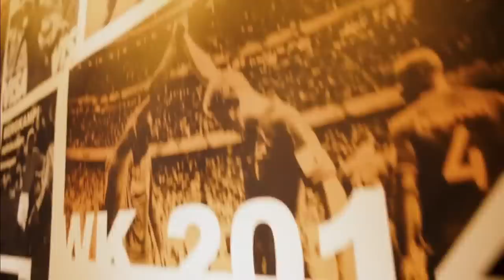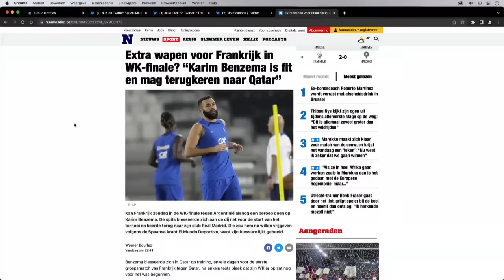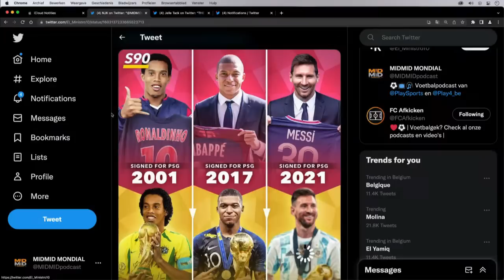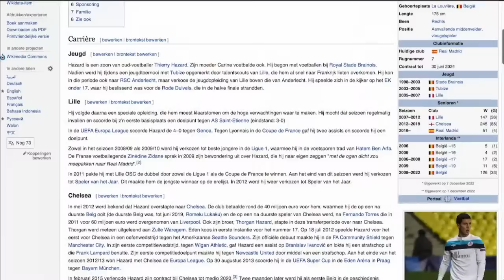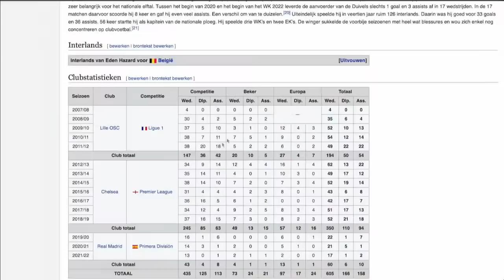MIDMID MONDIAL #25 - Joris Brys & Nicolas De Brabander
Over voetbal valt veel te vertellen. En dat doen Sam Kerkhofs en Evert Winkelmans met veel passie in hun dagelijkse, eigenwijze voetbalpodcast. 29 dagen lang presenteren ze live het meest verfrissende voetbalprogramma over de belangrijkste bijzaak van het jaar. Met Joris Brys en Nicolas De Brabander krijgen ze het gezelschap van een echte voetbalpresentator en -commentator.